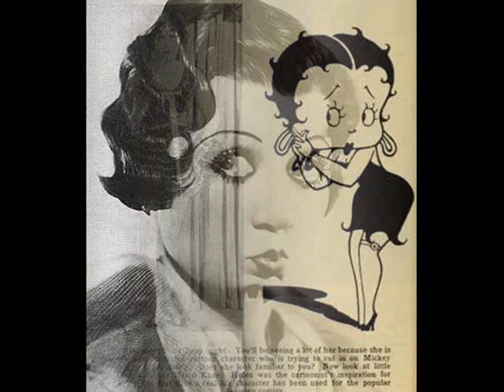Roaring 20s: Phil Napoleon & His Orch. - Take Your Finger Out Of Your Mouth, 1926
Phil Napoleon and His Orchestra – Take Your Finger Out Of Your Mouth (I Want A Kiss From You) Fox-Trot with Vocal refrain by Billy Murray (Schuster-Yellman) HMV 1926 (Australia)

NOTE: The song’s lyrics portray a Jazz Age babyish style invented by some of the  influential silent film stars of the 1920s (e.g. Mary Pickford, Helen Kane, Clara Bow). A few years later, the character was caricatured by Betty Boop - an animated cartoon character created by Max Fleischer, which appeared in 1930 in Betty Boop film released by Paramount Pictures. Designed as caricature of a Jazz Age flapper, Betty Boop became one of the best-known and popular cartoon characters in the world. It was described in 1934 as “combining in appearance the childish with the sophisticated—a large round baby face with big eyes and a nose like a button, framed in a somewhat careful coiffure, with a very small body of which perhaps the leading characteristic is the most self-confident little bust imaginable". From the very   beginning – ever since a “baby/girl appeared in Helen Kane’s – or “it girl” in Clara Bow’s movies - the Betty Boop character was also a sex symbol, which was widely featured in movies, comic strips and mass merchandising.
Phil NAPOLEON (born Filippo Napoli in Boston, 1901 – d. in Miami, 1990) American jazz trumpeter and bandleader of an Italian descent. He is considered as a pioneer jazz trumpeter, whose recordings helped increase jazz's popularity in the mid-'20s and whose playing was influential on Red Nichols and Bix Beiderbecke.  Napoleon began s performing publicly by age 5 and in 1910s he was one of the first musicians in the East of the United States to embrace the new "jass" style brought in by the musicians from New Orleans. With pianist Frank Signorelli he formed The Original Memphis Five" in 1917 and in the 1920s he became one of the most sought after trumpeters. The group were one of the most prolific in New York City and in 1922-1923 alone made over a 100 recordings. Napoleon's 1927 version of "Clarinet Marmalade" was a particular success. During mid-late 1920s his band also recorded under Phil Napoleon’s name
The Original Memphis Five split in 1928 and Phil Napoleon started working as a session trumpeter with other orchestras (he recorded with the Cotton Pickers, the Charleston Chasers and also worked with RCA Studio orchestra and accompanied such singers as Leona Williams and Alberta Hunter). In 1937 he unsuccessfully tried to form his own band.. During the 1940s and 1950s Phil Napoleon worked with Jimmy Dorsey’s band in LA, back in NY he worked as  studio musician at NBC until 1950 when he reformed The Original Memphis Five, which was noted for their performances at Nick's in New York. In 1959, Napoleon and The Five performed at the Newport Jazz Festival, later released as an album.  In 1966 he opened up his own club named "Napoleon's Retreat" in Miami, Florida where he lived until his death, still continuing to perform Dixieland jazz in the club up until the 1980s.